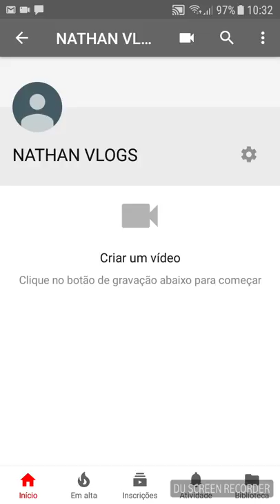NOVO CANAL (Nathan Santos)